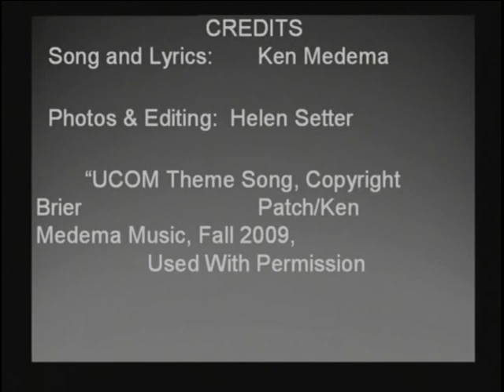UCOM 25th Anniversary Video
In celebration of United Church Outreach Ministries 25 years of operation we have created this video featuring the sights of UCOM accompanied by an original composition by Ken Medema.